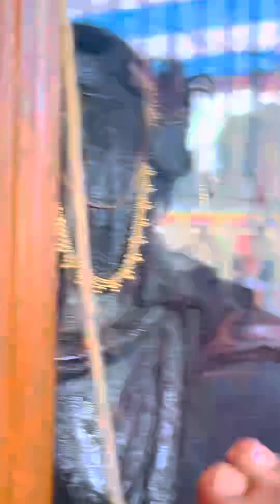Dhori Mata church/Jarandih Bokaro✝️​⁠​⁠​⁠@phillyofficial2036#yeshu